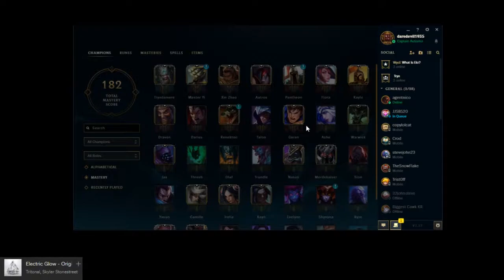ABSOLUTELY BUSTED!!!!!!! | Jungle Tryndamere | Will I reach Gold?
I'm Going to kill myself.